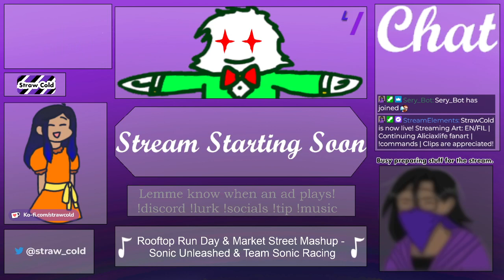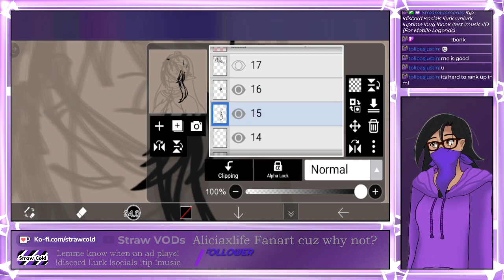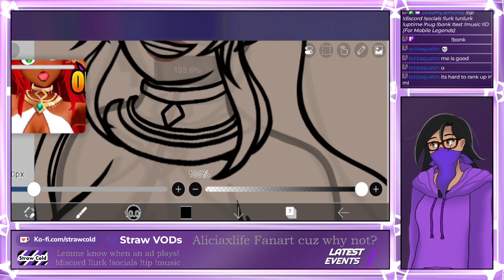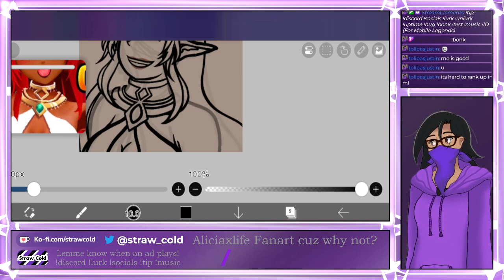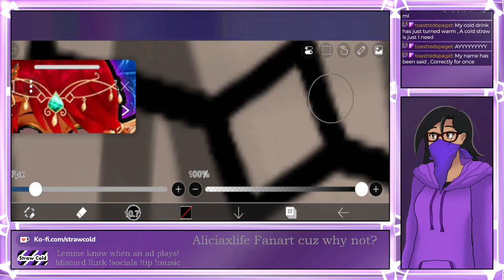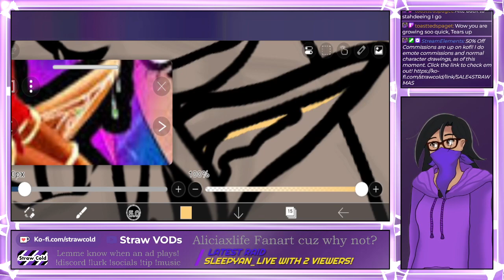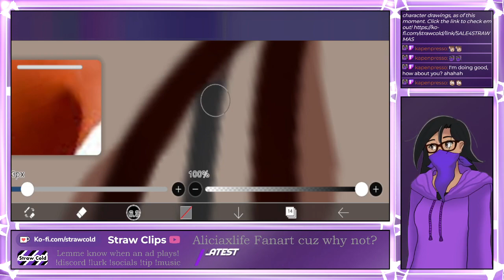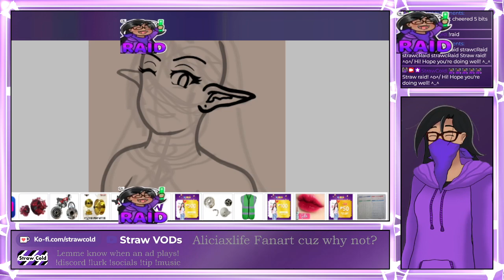EN/FIL | Aliciaxlife Fanart Making | Art (Lineart to Flat Colors!)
0:00:00 - Stream Starting Screen
0:09:03 - Stream Starts
2:19:15 - STREAM END